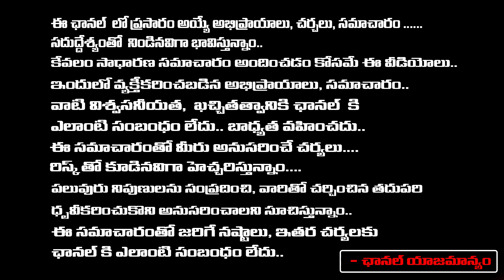అజిత్‌తో పెట్టుకుంటే అంతే !! నయన తార భర్త విఘ్నేశ్‌ శివన్‌ ఖేల్ ఖతం దుకాణ్ బంద్ | RED TV